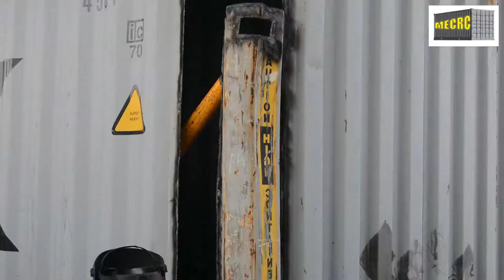Corner Post Repair